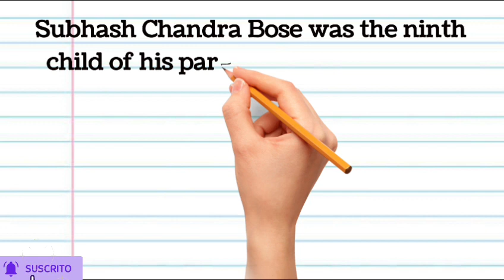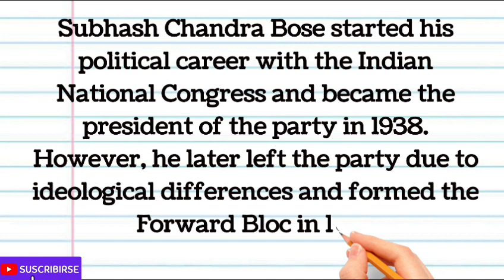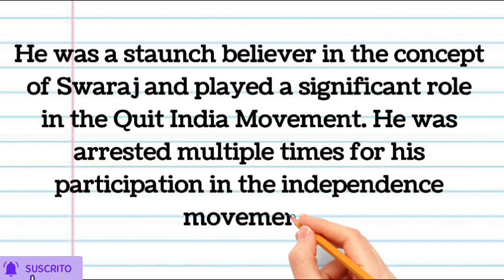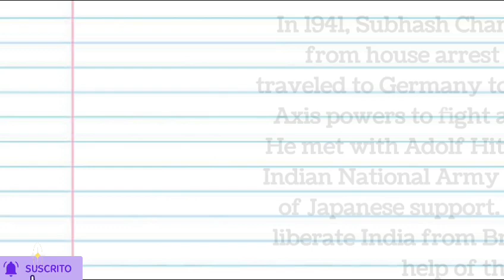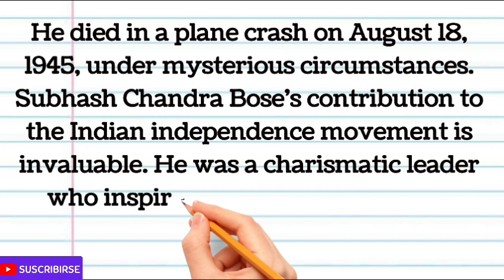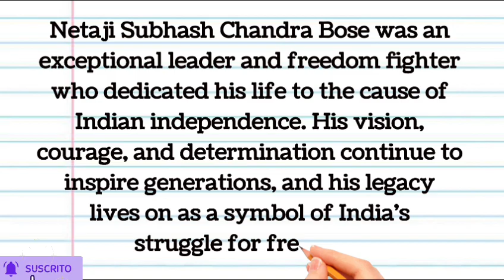Essay on Netaji Subhash Chandra Bose/Netaji Subhash Chandra Bose essay in english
10 Easy Lines on Netaji Subhash Chandra Bose/Netaji Subhash Chandra Bose essay in english
In this Video We will learn  Easy lines essay on Netaji Subhas Chandra Bose.

daily use english sentences, daily use english sentence, english speaking practice, english sikhane ka tarika, english sikhane ka aasan tarika, english speaking class, english speaking course, english kaise bole, english kaise sikhe#justwrite
english sentences
Essay
story

✍️Application for Sick Leave from School in English! Sick leave application

✍️Essay on Durga Puja in English ! Write An Essay On Durga Puja  | Durga Puja Essay In English |

keep watching..